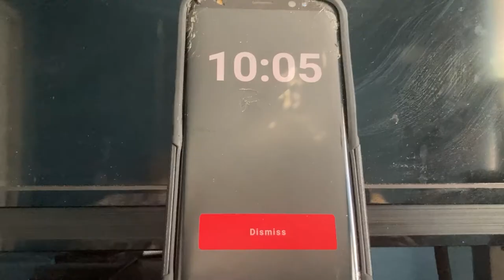Bad inputs On.....Star Wars: Jedi Fallen Order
A game with multiple elements of action and adventure, how does Chester think it holds up? Unless you've already watched this video, then I believe you are here for the coordinates. For that, I cannot tell you. ENJOY!

🧠Eloy - @yole_valentine

🧠AJ - Twitch.tv/dat1newb & @AJPaschall90

🧠 Mason - @masonreyes90 & Twitch.tv/Ergo_proxy90